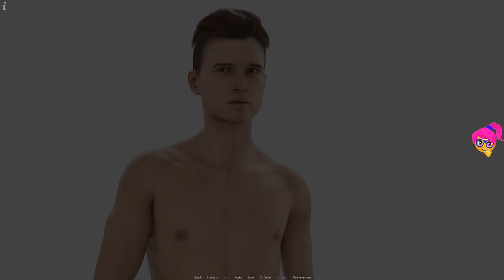How To Fix The Future (v 0.2.4) - Part 16 - Get the ball !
You take on the role of a young man who is living an ordinary life. He works at a retail store and spends most of his nights playing video games to escape his monotonous reality. Life did not bless him, nor was it fair to him, but that all changed the moment people around the globe start receiving mysterious game disks. And when two agents from the future show up, he suddenly becomes involved in matters and stakes that are much bigger than he could ever hope to imagine… but one thing is certain, it will be the greatest adventure of his life. Discover the secrets of time itself. Meet splendid women as you make way through your circumstances and make the best of choices given to you. As those choices will alter the flow of time. This is a story driven sci-fi adventure novel. The events of which will take place both in present time and the near future.

1. A Trip Around the Moon - Unicorn Heads
2. Communicator - Reed Mathis
3. Will 2 Pwr - half.cool